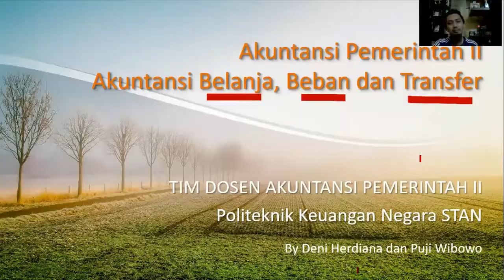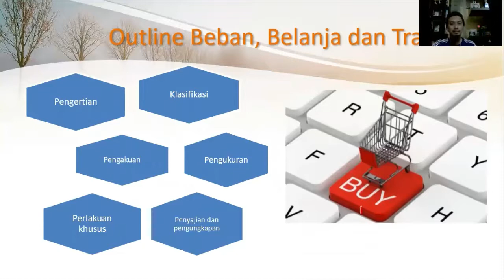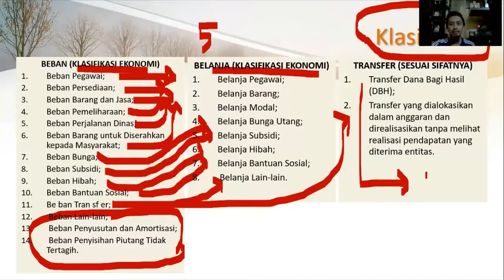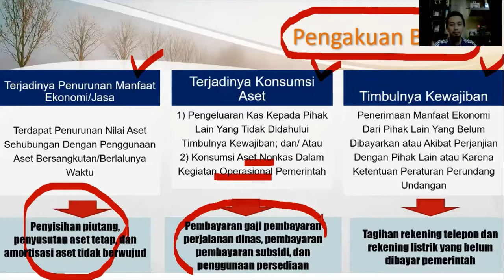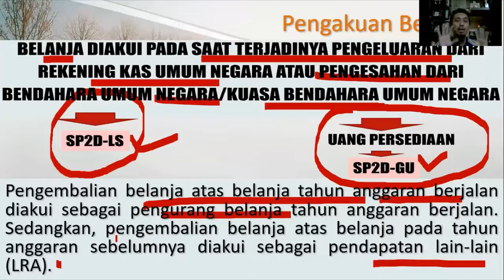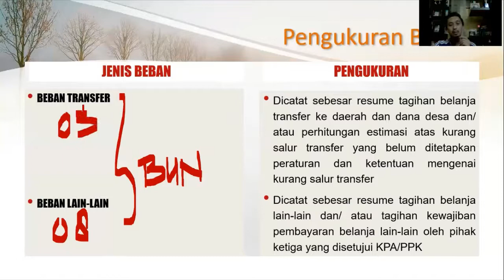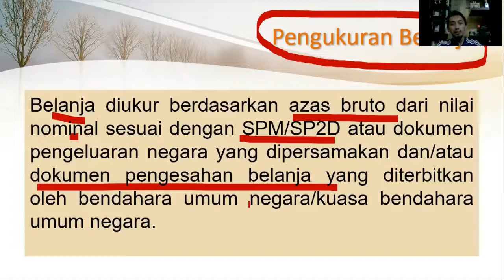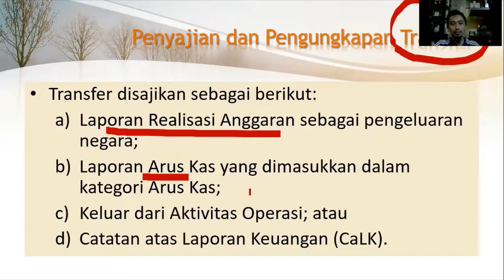Lecture 4 Akuntansi Beban Belanja dan Transfer (Konsep Umum)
Konsep pengakuan, pengukuran, penyajian, dan pengungkapan beban, belanja dan transfer sesuai PSAP dan kebijakan akuntansi pemerintah pusat.